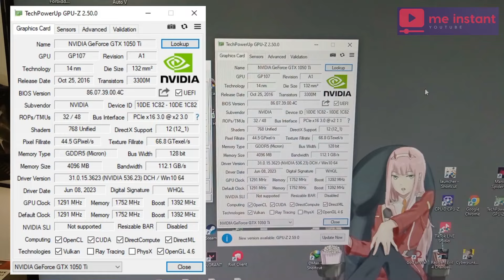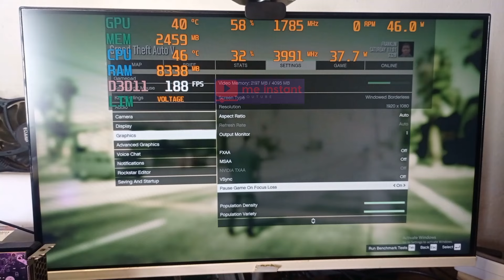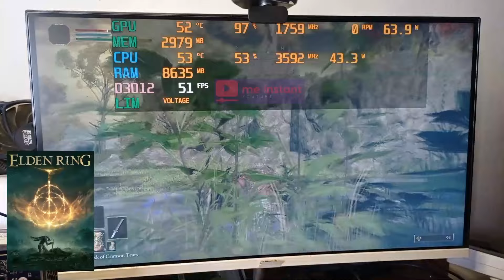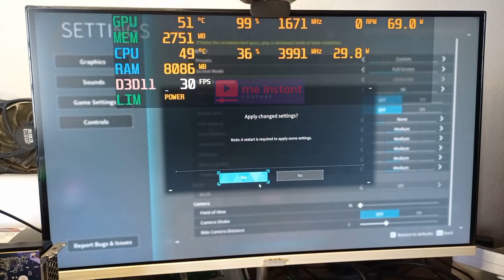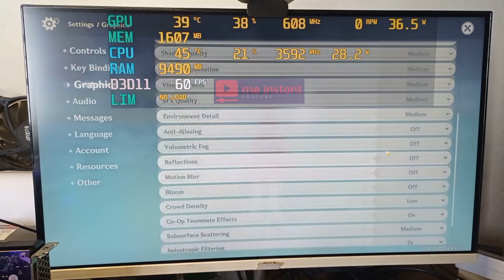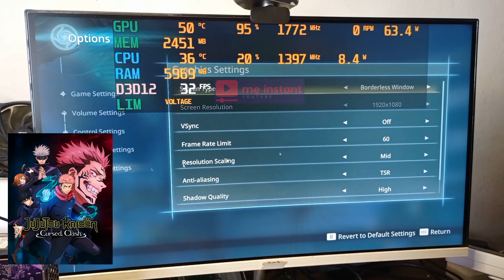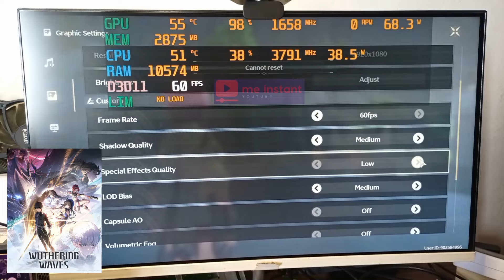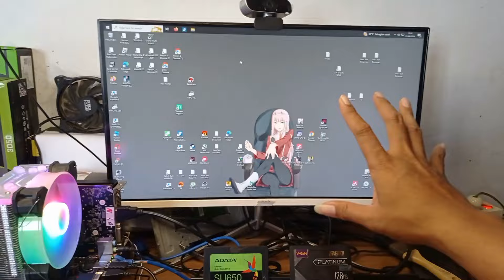BOLEH NIH..! RAKIT PC GAMING PAKAI GTX 1050Ti 4GB DAN PROCESSOR CORE i7 4790 GAME PC RINGAN TERBAIK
SALING BERBAGI INFORMASI DAN PENGETAHUAN

SUPORT me:
FOLLOW & DM IG : me_instant_